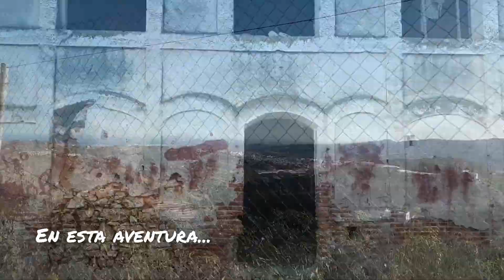De excursion por la Axarquia Malagueña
Ey! Por fin puedo subir un video!!! Que malo es no tener wifi por aqui, pero os voy a subir unos cuantos videos para que esteis entretenidos! Fijaros que ruta mas chula he hecho con estos compis, por Málaga, exactamente en la Axarquia que es donde veraneo!! espero que os guste!!